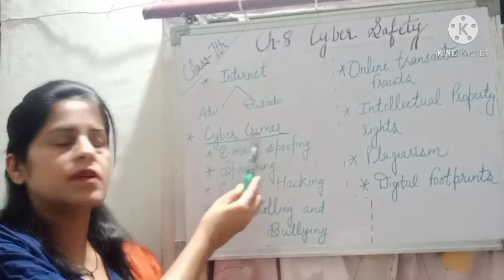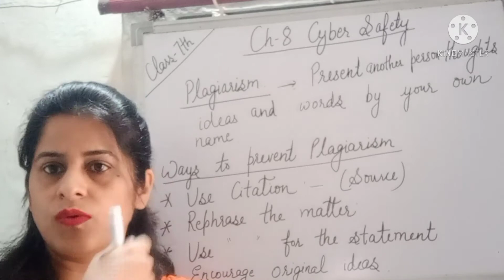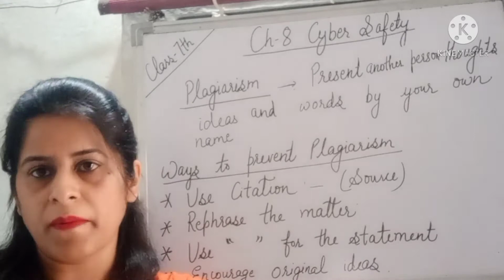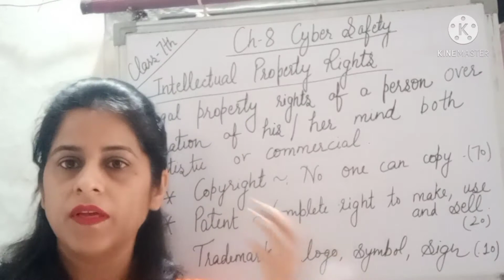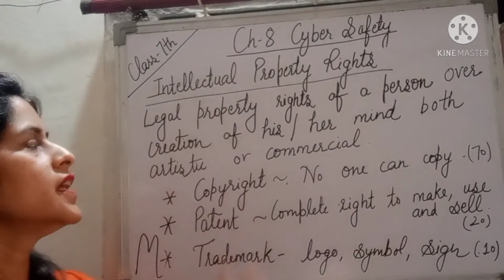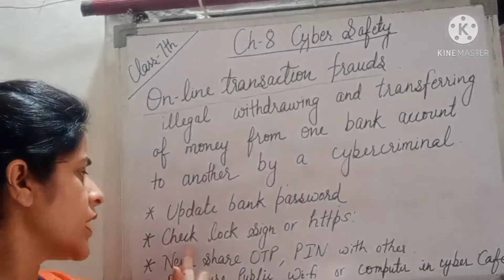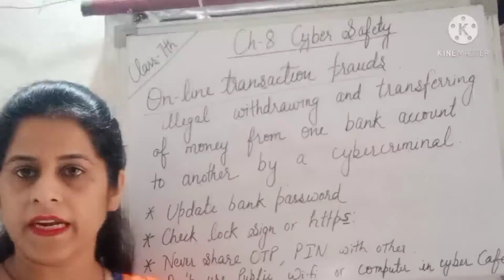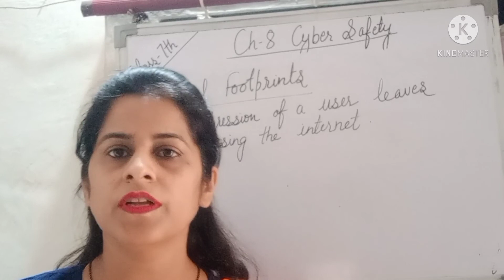Class 7/ Ch-8/ Cyber Safety/Part-2